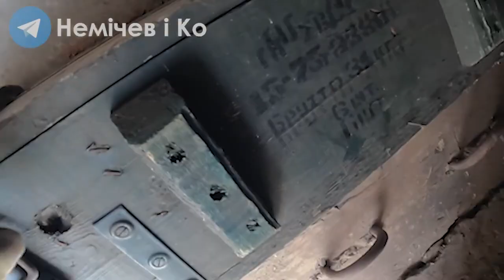На границе с РФ взорвали жд-мост